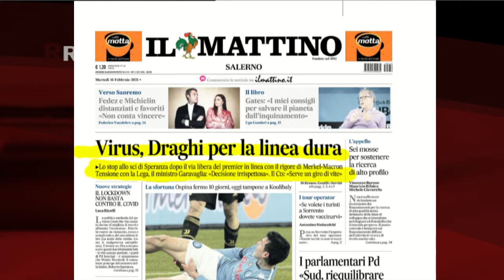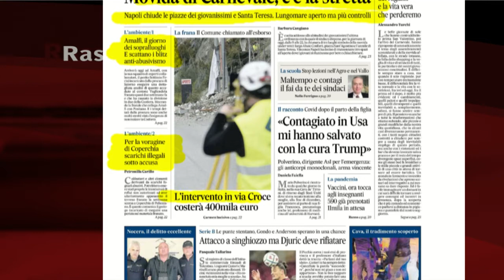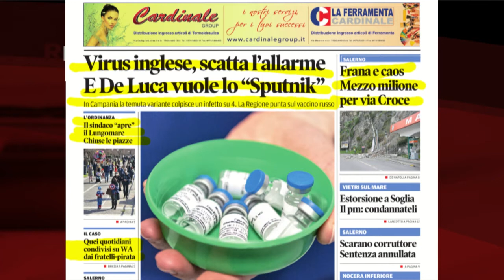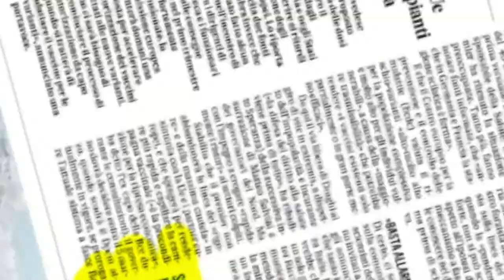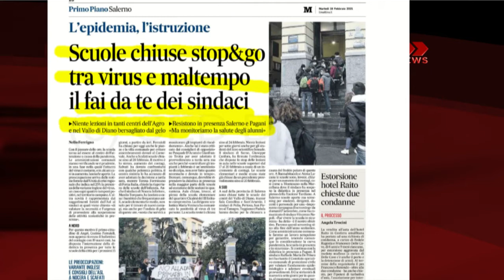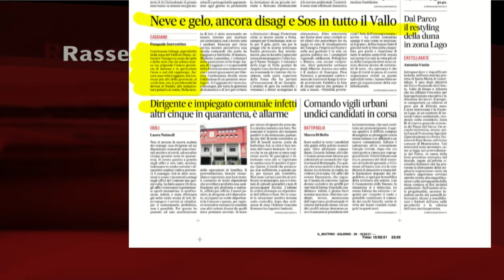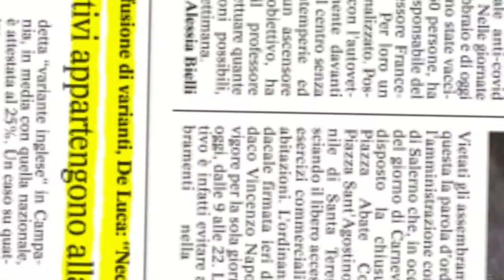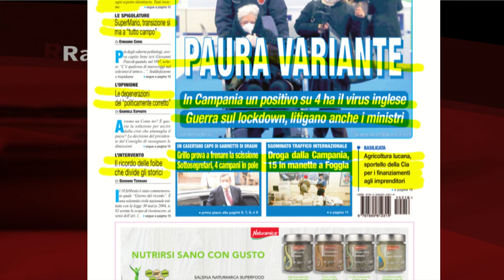RASSEGNA STAMPA 16/02/2021